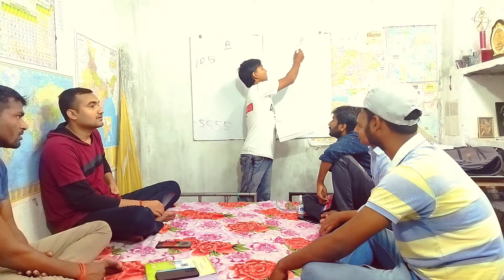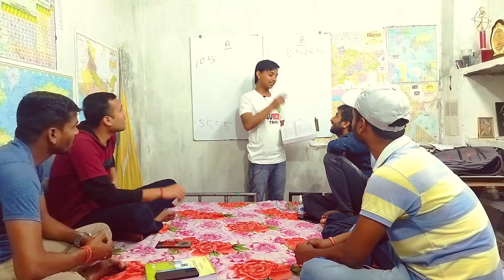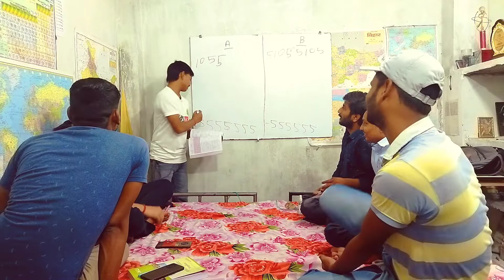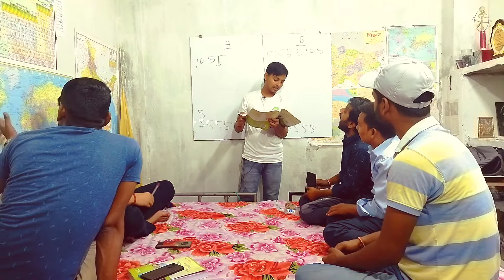Group d quiz || Ntpc cbt-2 || Daily discussion || Part-37 || Gk / Gs quiz For Railway,Ssc,Police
daily quiz
gs quiz
gk quiz
group d quiz
ntpc quiz
group d gs quiz
group d gk quiz
dhasu quiz
science daily quiz
static gk quiz
static gs quiz
gk gs quiz